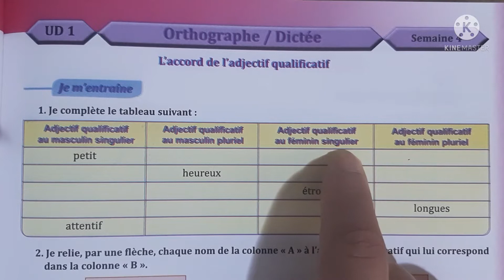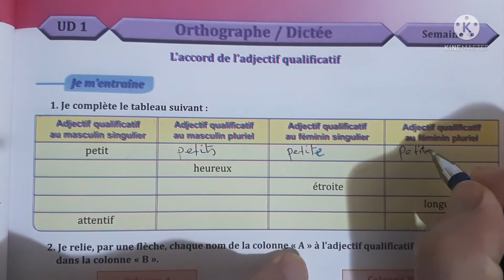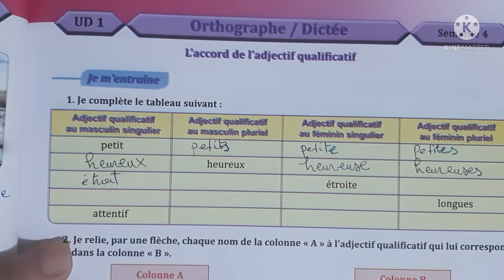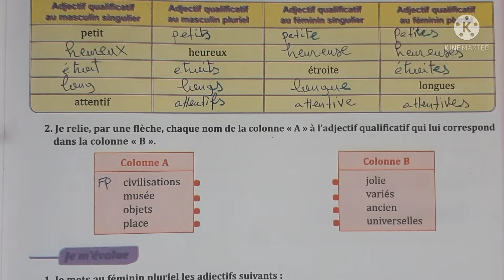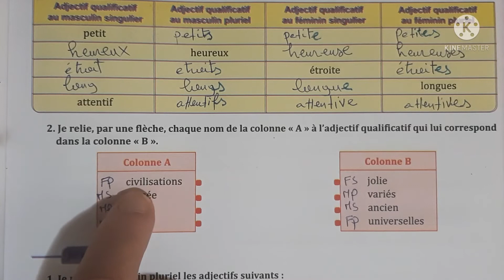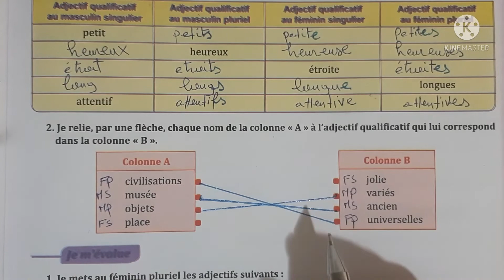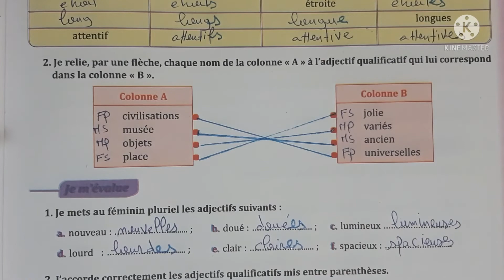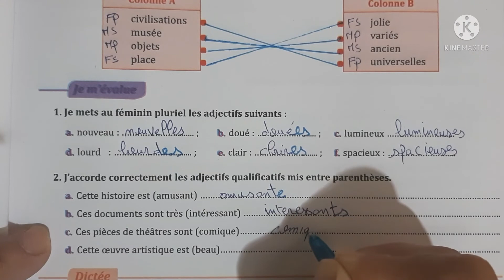L'accord de l'adjectif qualificatif page 35